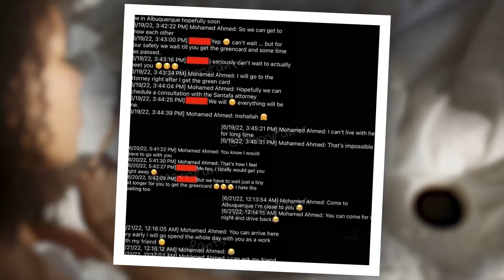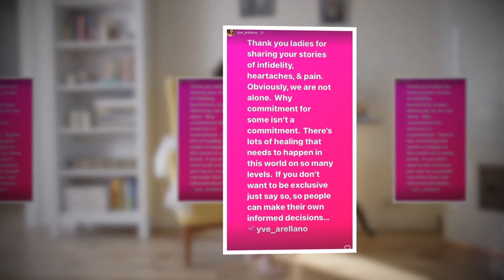Is Yvette Arellano Still With Cheater Mohamed Abdelhamed?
Even though the 90 Day Fiance Season 9 Tell All Part 2 focused upon Yve and Mohamed, they didn't cover everything.

The special filmed in June, more than a month before Mohamed Abdelhamed's cheating texts leaked.

The Tell All did include a tiny blurb at the end, sharing hints of Mohamed's cheating scandal.

But it didn't really answer the question. Are they still together?

Yvette Arellano and Mohamed Abdelhamed seemingly got their happy ending on Season 9.

But they had a lot of bumps along th"""